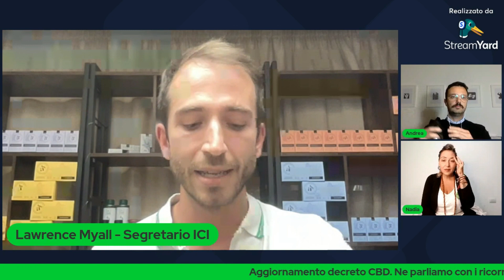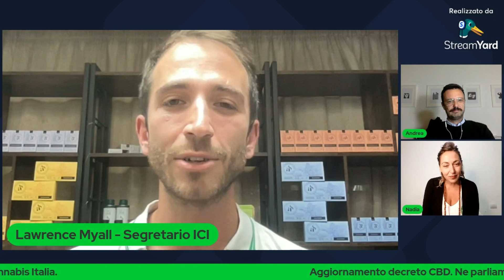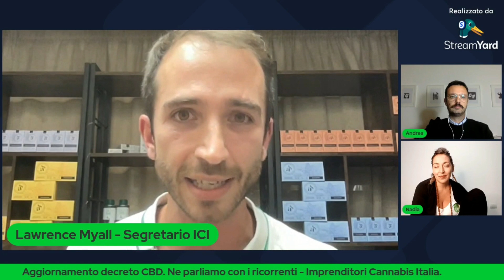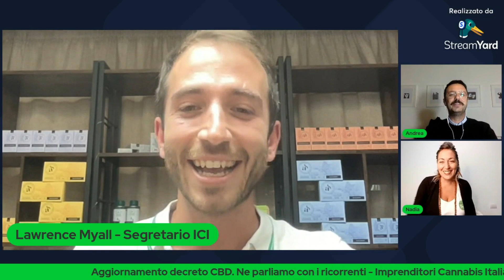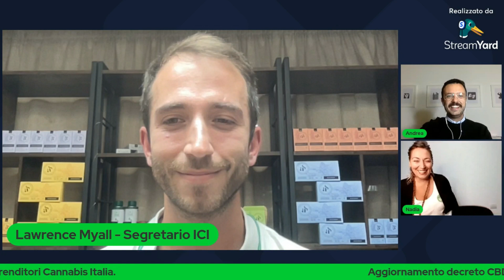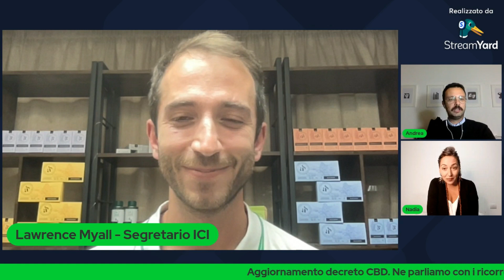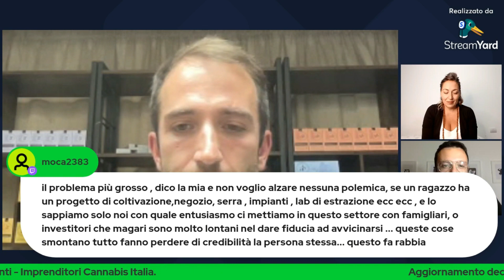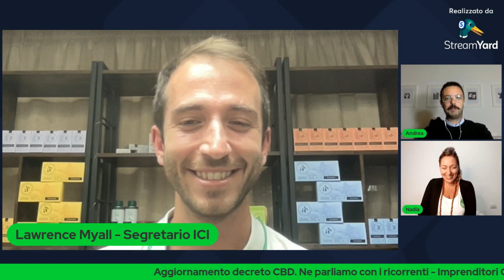Decreto CBD cosa sta succedendo? Ne parliamo con ICI l'associazione che ha fatto ricorso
Live Twitch CFF del 26 ottobre 2023.